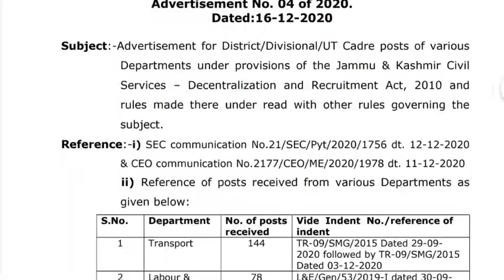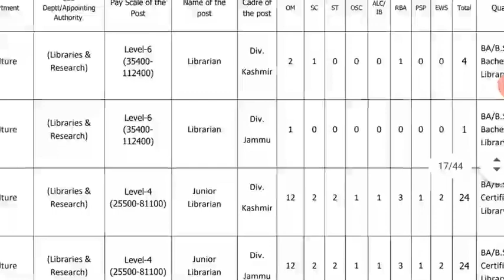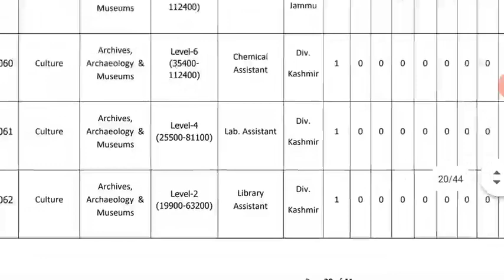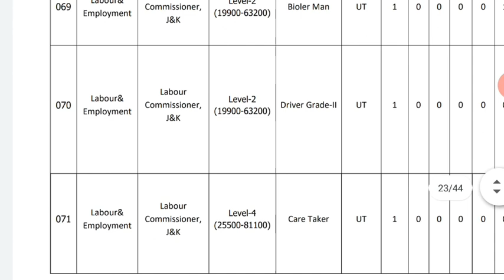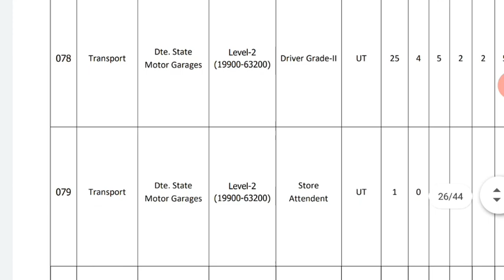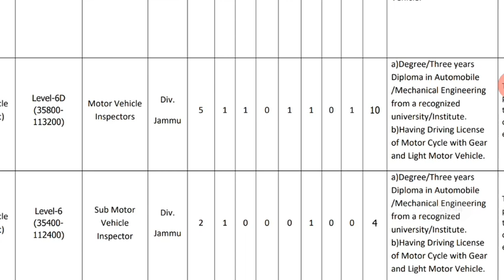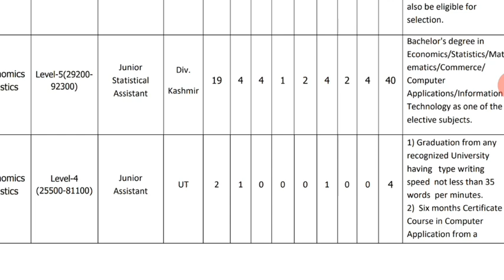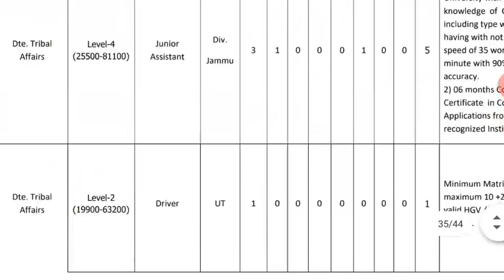JKSSB 1700 New Posts |Qualification wise full Detail | 10th Pass Government Jobs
JKSSB 1700 New Posts |Qualification  wise full Detail

Post Wise Full Detail